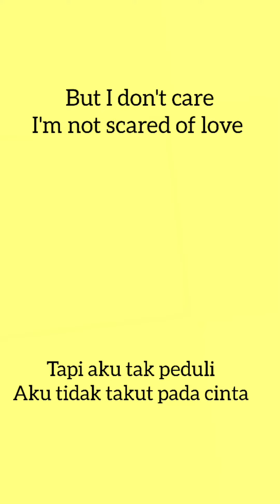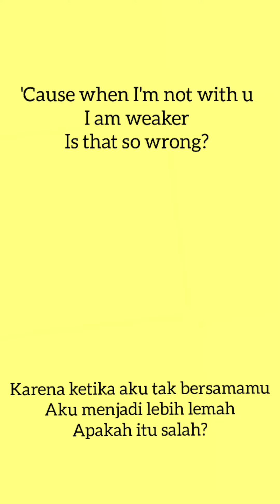Belajar Bahasa Inggris Lewat lagu || Strong || One Direction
Buku TOEFL